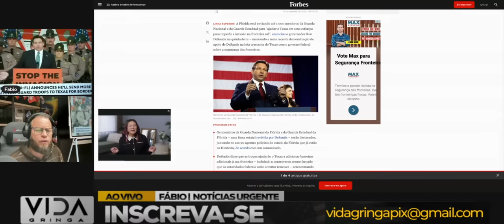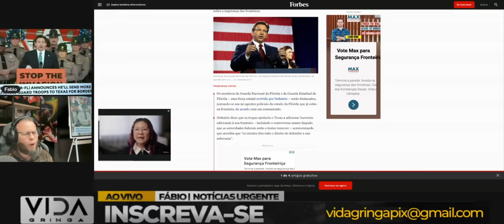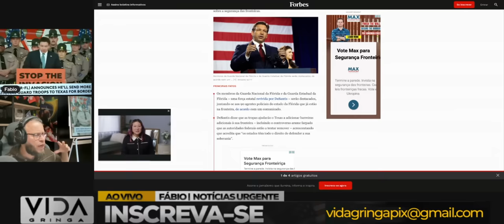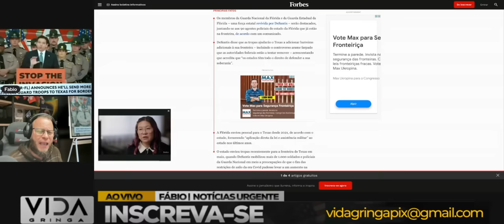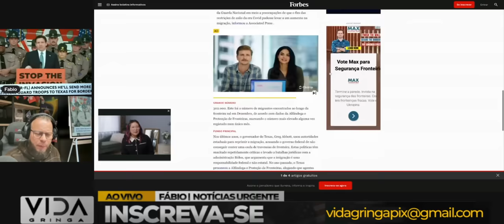🚨 Atenção‼️ 1000 Soldados indo para o Texas, Biden está perdido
🚨 Alerta Vermelho! Este é um momento crítico! Neste vídeo, analisamos a chegada repentina de 1000 soldados ao Texas e como isso impacta a situação atual. A administração de Biden está enfrentando desafios significativos, e esta mobilização militar levanta questões importantes.

🔍 Conteúdo do Vídeo:

Análise detalhada sobre a chegada dos 1000 soldados ao Texas.
Implicações para a administração de Biden diante dessa mobilização militar.
Contexto e informações essenciais sobre o cenário atual no Texas.
🤔 O Que Esperar:

Exploração das possíveis razões por trás dessa mobilização militar.
Discussão sobre como isso pode afetar as políticas de imigração e segurança na região.
Opiniões e análises de especialistas sobre o assunto.
📣 Participe da Conversa:

Queremos ouvir a sua opinião! Deixe seus comentários abaixo compartilhando o que você pensa sobre a chegada dos soldados ao Texas e como isso pode impactar o cenário político.

Se este conteúdo foi informativo e provocou reflexões, não se esqueça de deixar o seu "like" e compartilhar com amigos que possam estar interessados nesse debate.

Agradecemos por fazer parte da nossa comunidade! 🌟